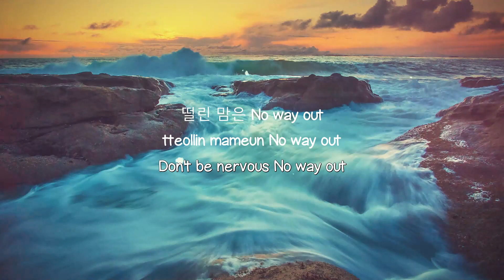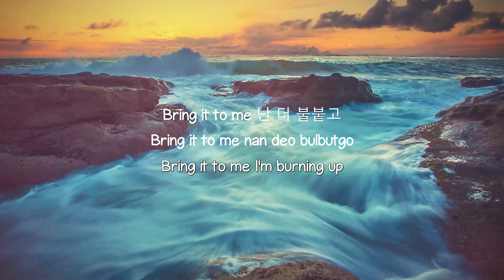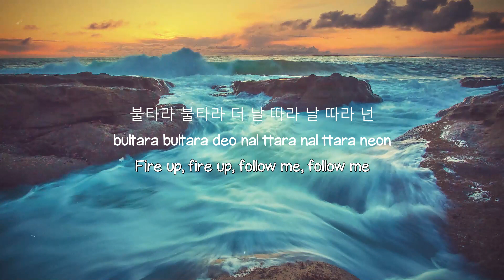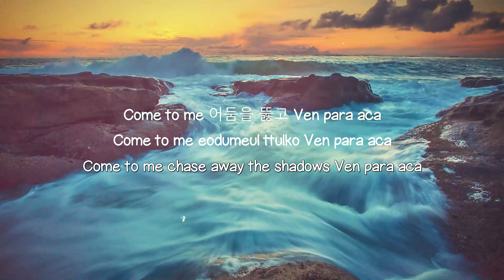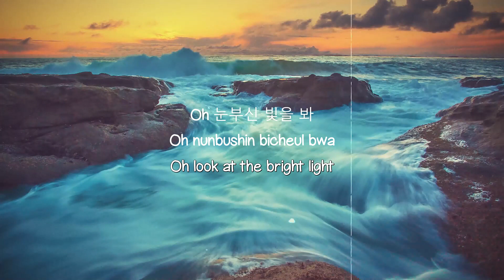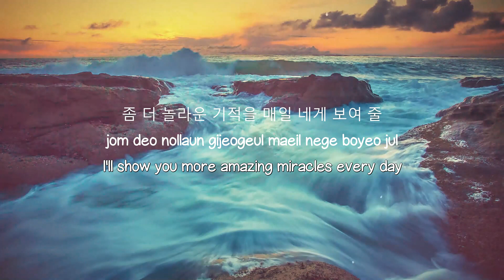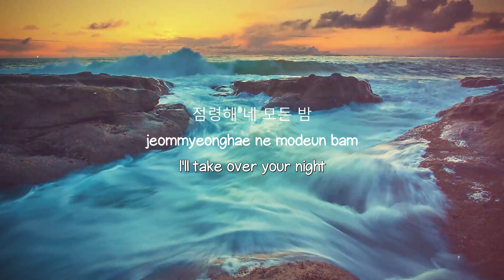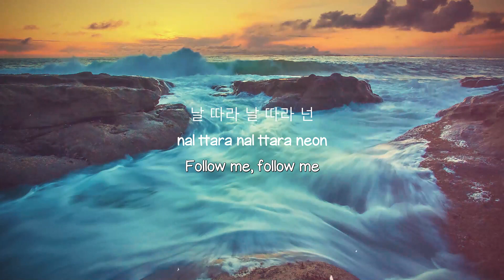Ven para - Weeekly [Lyrics Video] 🎁